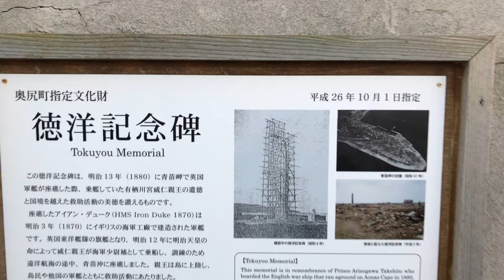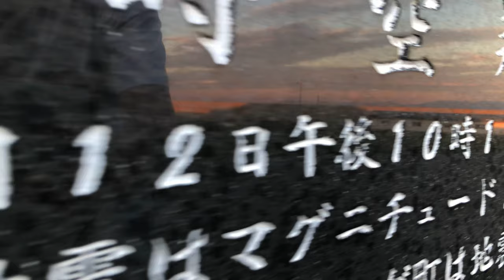Cinematic by phone - Okushiri Island | TVinh go to Japan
Cinematic by Phone, in Okushiri Island, Hokkaido, Japan.
スマホでフィルムを作りました。場所は奥尻島、北海道、日本
Phim quay bằng IPhone, dựng bằng app Lumafution, địa điểm ở khu tưởng niệm thảm họa động đất 7.7 độ Richter năm 1993. Thị trấn Aonae, Okushiri, Hokkaido, Nhật Bản.